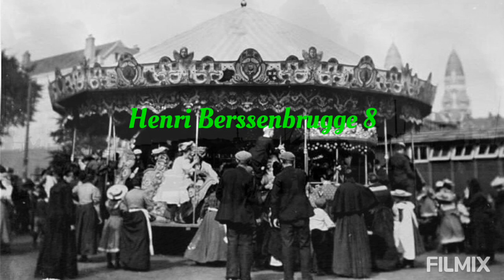Henri Berssenbrugge 8